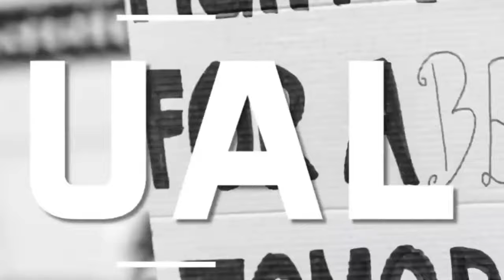Pakistani media becomes fan of Rahul Dravid after hearing his farewell speech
Hello friends in this video we are talking about Rahul Dravid's superb coaching

Pak media on sky catch vs south africa t20 world cup 2024
pak media on virat kohli vs south africa t20 world cup 2024
pak media on bumrah superb bowling vs south africa t20 world cup 2024
pak media on india beat south africa t20 world cup 2024
pak media on india win world cup 2024
pak media on hardik pandya vs south africa t20 world cup 2024